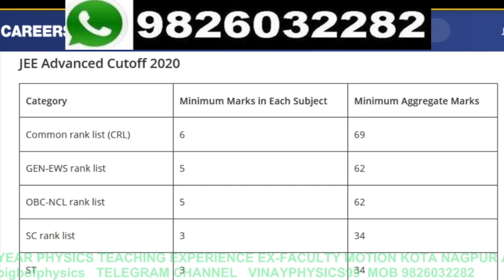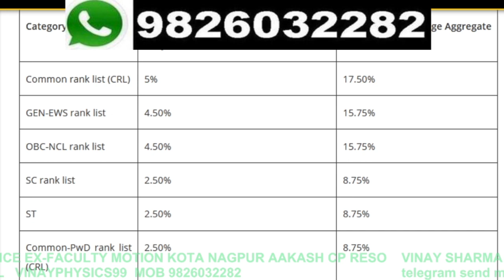jee advanced 2020 final cutoff category wise 5 oct jee result very cutoff